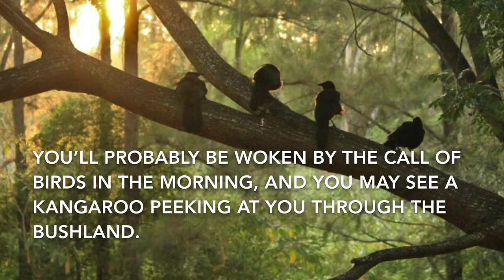12 Campsites Less Than 2 Hours From Sydney, NSW, Australia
12 Campsites Less Than 2 Hours From Sydney

 Find it on WikiCamps